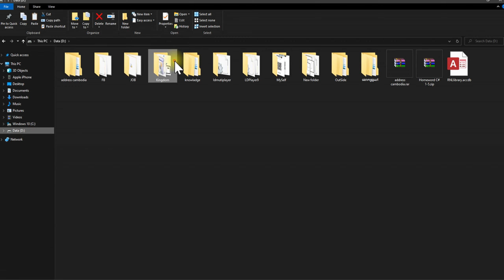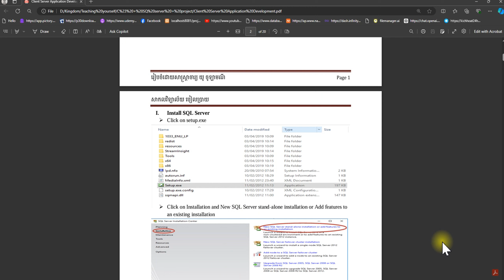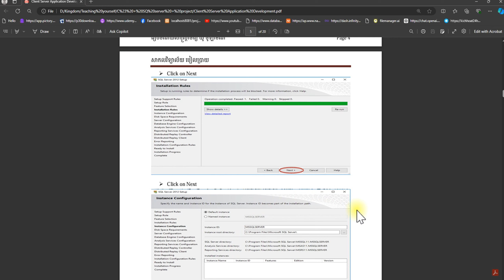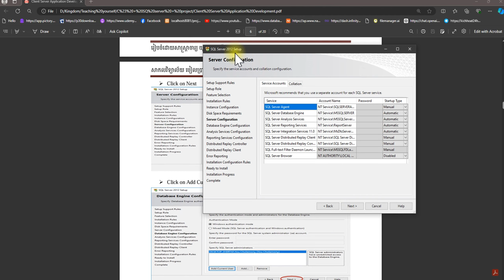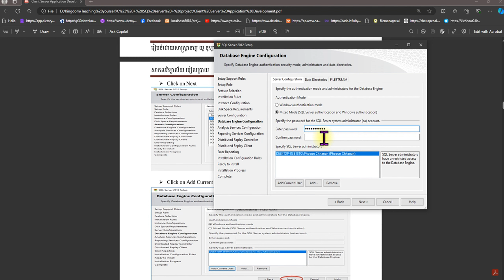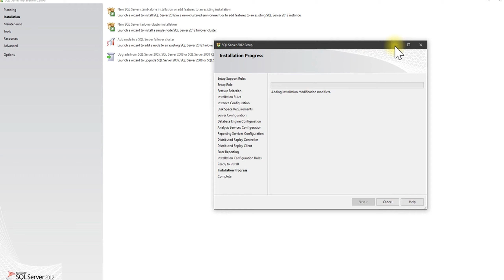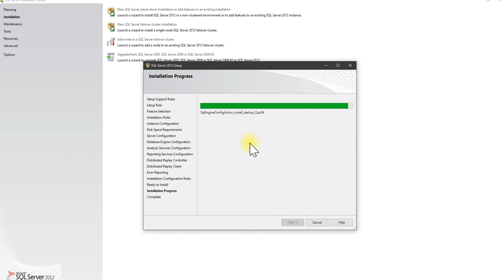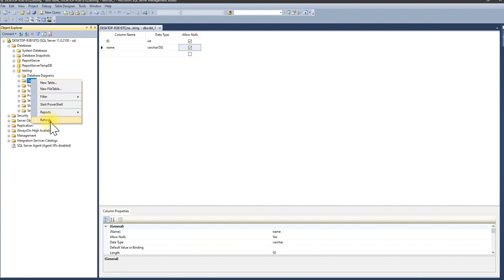how to install SQL server 2012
Playlist learn more language